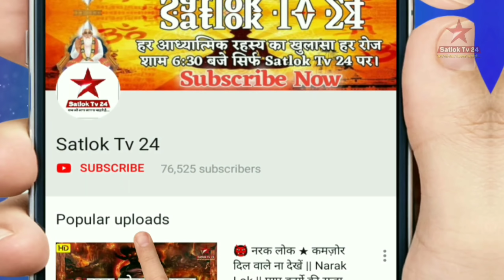जब आत्मा सतलोक को चलती है, तब रास्ते में क्या-क्या काल का बखेड़ा है ❓ Sant Rampal Ji Maharaj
about: जब आत्मा सतलोक को चलती है तब काल कैसे कैसे जाल बिछाता है, कैसे भगत आत्मा को अपने माया जाल में फंसाने को अप्सराओं को भेजता है बड़ा भयंकर काल का जाल ❓

ऐसे और वीडियो देखने के लिए क्लिक करें